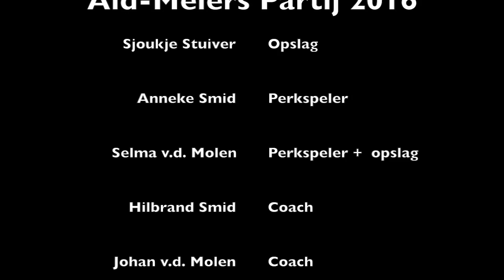Winnaars Ald-Meiers Partij 2016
Rondrit door Witmarsum van winnaars Ald-Meierspartij 2016.                             KV Pim Mulier: Sjoukje Stuiver, Anneke Smid & Selma v.d. Molen

Foto's: Truida Sluiman, Film: Reinder Koops, Bewerking: KV Pim Mulier